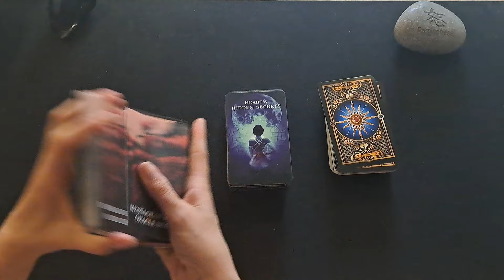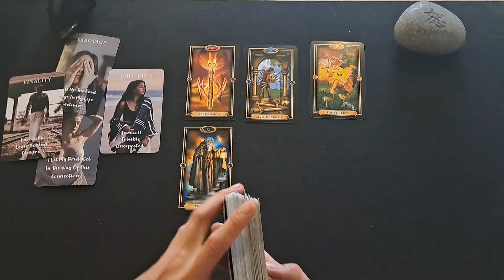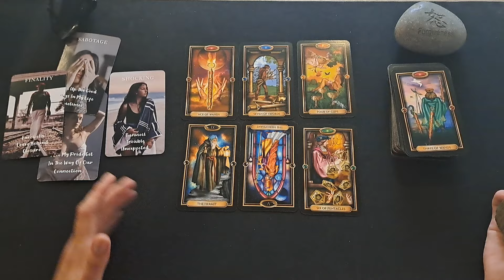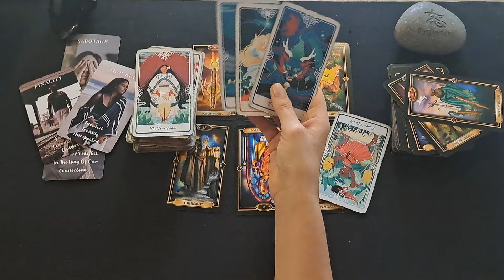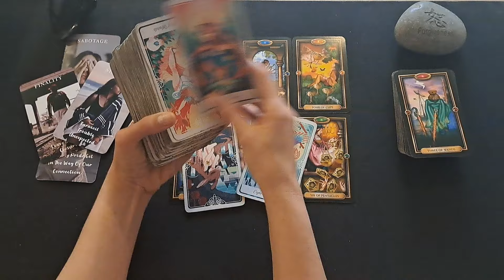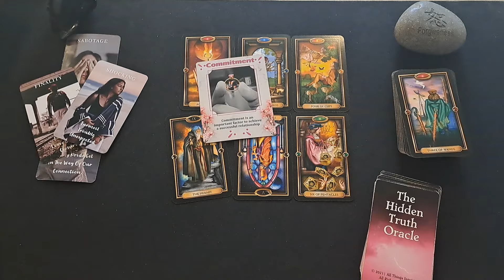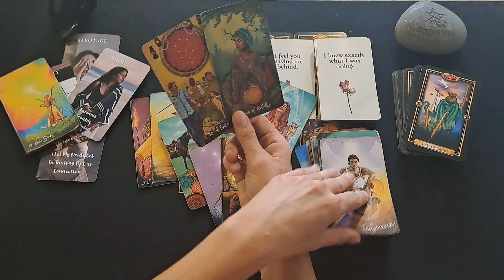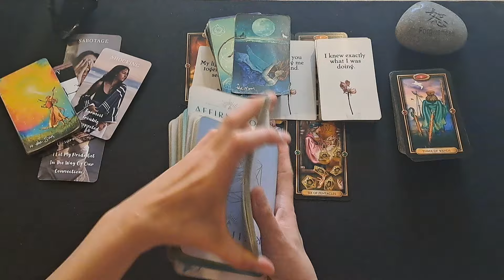LMFAO! SHOCKING TWIST IN THIS STORY! THEY DIDN'T EXPECT IT FROM YOU & YOU WONT EXPECT THIS FROM THEM